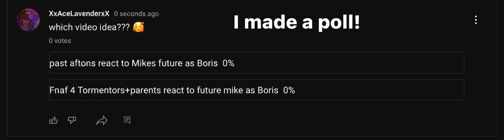Very important Poll ❤️